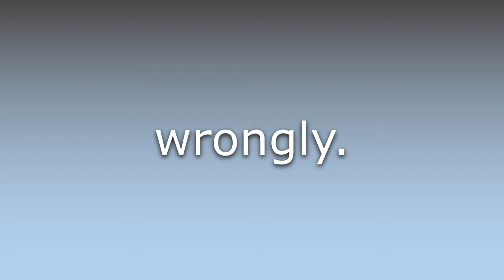What does Awrong mean?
What does Awrong mean in English? Learn the meaning of Awrong.